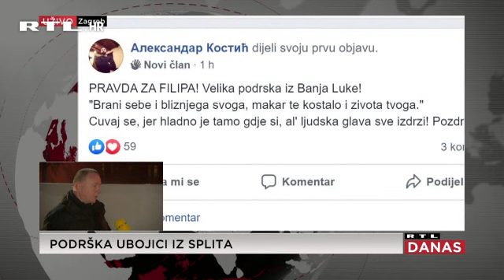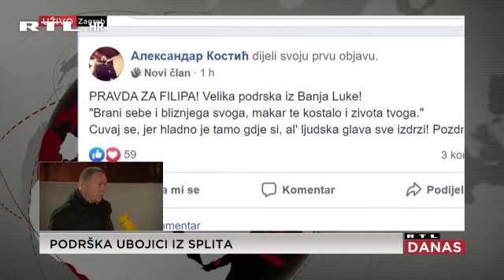Poznati psihijatar pozitivno o grupama podrške ubojici: Nisu agresivni. Žele se boriti protiv dilera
U RTL-u Danas gostovao je poznati psihijatar Ante Bagarić iz Klinike za psihijatriju Vrapče koji ima puno iskustva u vještačenju situacija sličnih ovoj.

Poznati psihijatar pozitivno o grupama podrške splitskom ubojici: 'Nisu agresivni. Poručuju da se žele boriti protiv dilera'

Društvenim mrežama kruži snimka muškarca koji s puškom u ruci šeće centrom Splita. Snimka je navodno nastala nakon pucnjave u centru u kojoj su ubijene tri osobe.

U pucnjavi na dvije lokacije u centru Splita ubijena su trojica muškaraca od kojih je jedan preminuo u bolnici nekoliko sati nakon pucnjave.

Oružani napadač nakon pucnjave je pobjegao, a kako javljaju čitatelji portala DNEVNIK.hr, ubojica je nakon pucnjave navodno snimljen kako opušteno šeće centrom grada s puškom u ruci.

Pokrenuta je potraga za naoružanim muškarcem obučenim u crno koji se kretao put Marjana. Gradonačelnik Splita Andro Krstulović Opara potvrdio je da je napadač uhićen i zahvalio je policiji na brzoj reakciji. Iz policije još nema službene potvrde o uhićenju ubojice, a ranije su izvijestili da su zbog pucnjave dvije osobe privedene.

Snimka navodnog ubojice koju su nam poslali čitatelji snimljena je u splitskom Varošu podno Marjana, u Kamenitoj ulici. ''To je problematičan kvart. Iako sada ima apartmana tamo, tamo živi nekoliko problematičnih obitelji'', kaže nam čitateljica i dodaje da se vidi kako muškarac na snimci skreće u ''slijepi dio ulice, pa nema kamo izaći''.

Internetom kruži jeziva snimka: Ubojica iz Splita opušteno šetao centrom grada s puškom u ruci?

Pogledajte jezivu snimku! Ubojica iz Splita opušteno šetao centrom grada s puškom u ruci

Splitska policija moli građane da ne izlaze iz svojih kuća jer i dalje tragaju za ubojicom. Jedan je muškarac ubijen u Radmilovićevoj ulici, drugi na Šperunu.

Policija uhitila muškarca osumnjičenog za masakr u centru Splita!

Policija je uhitila muškarca osumnjičenog za masakr u centru Splita. Rafalnom paljbom, iz još nepoznatih motiva, ubio je dva motociklista na licu mjesta.

Policija za RTL o detaljima pokolja u Splitu: 'Teško je govoriti o sigurnosti, činimo sve...'